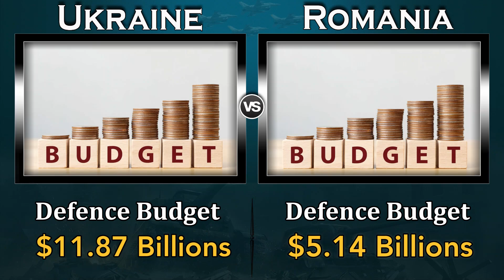Ukraine vs Romania Military Power Comparison 2022 | Romania vs Ukraine Global Power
Romania vs Ukraine Military Power 2022,
Romania vs Ukraine Military Power,
Romania vs Ukraine Military Power Comparison 2022,
Romania vs Ukraine Military Power Comparison,

Ukrainian Army vs Romanian Army,

Ukraine Military Power 2022,
Romania Military Power 2022,
Romania
Ukraine
Military Power,
Military Power Comparison,
source: